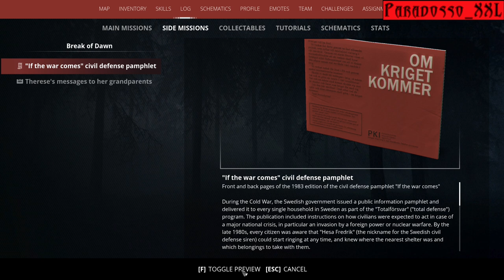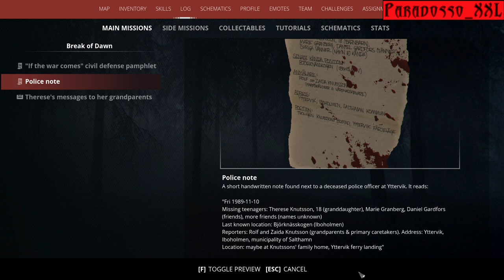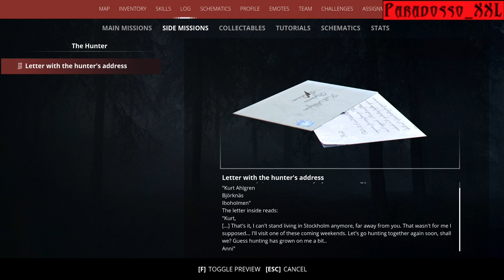GENERATION ZERO | 01 | Sweden invaded by mechanical monsters